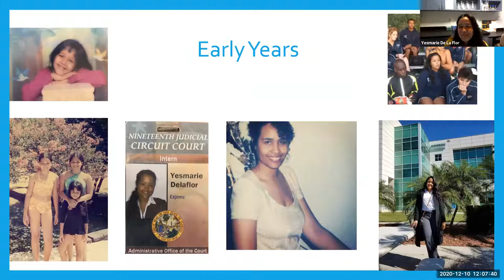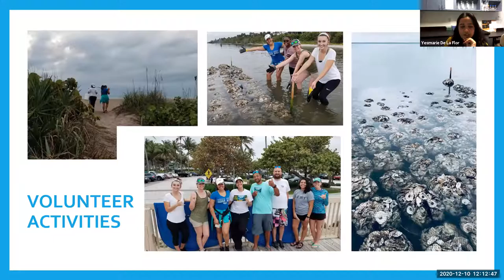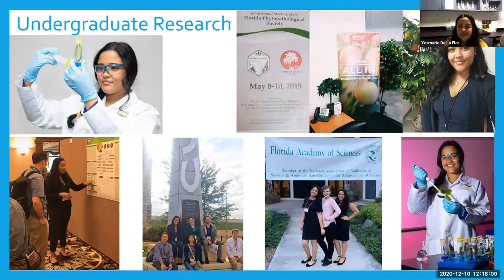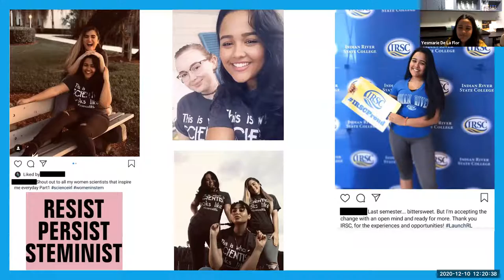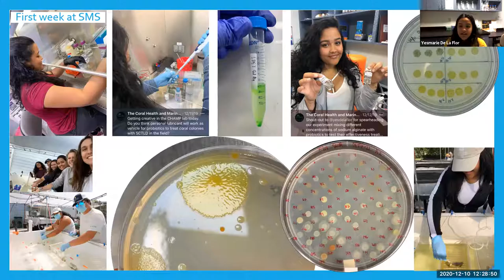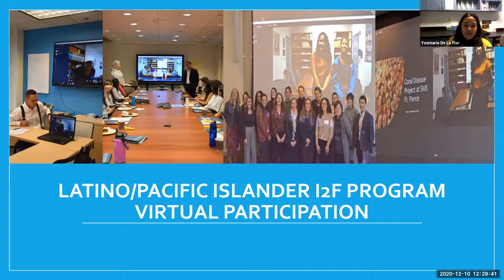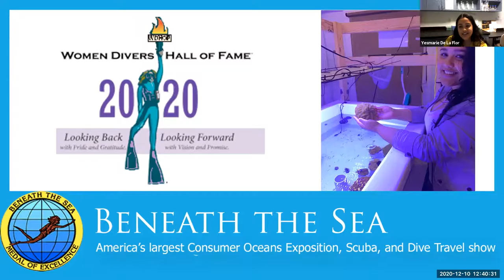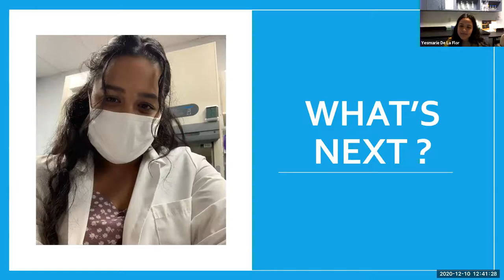Career Dives: Live Conversations in Marine Science with Yesmarie De La Flor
We're thrilled to interview Yesmarie De La Flor, microbiology technician extraordinaire. Join us to hear how she found her way to SMS, her work in sleuthing out solutions to coral disease, and her recognition by the Women Divers Hall of Fame.